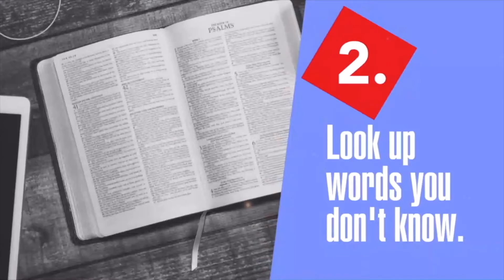Inspired by Job 13